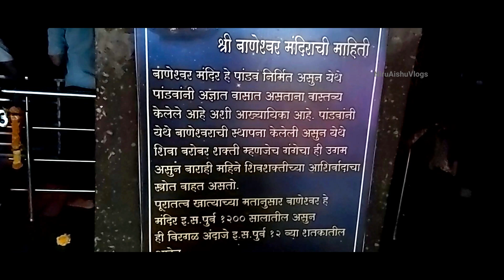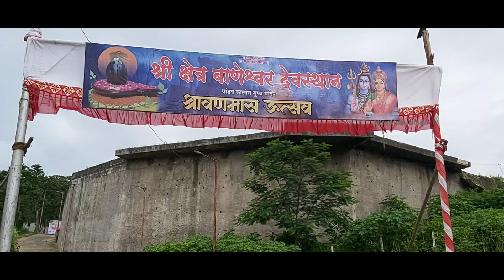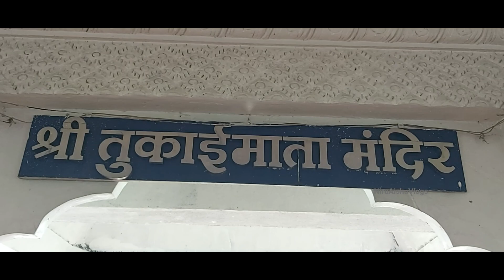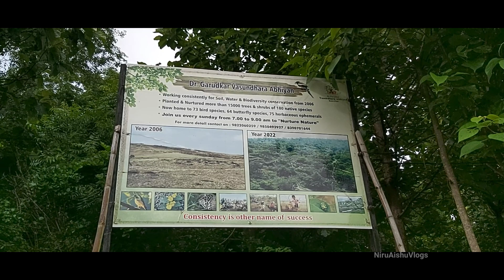बघितलं का पांडवांनी स्वतः बांधलेले पुण्यातील हे मंदिर Baneshwar Mahadev Mandir |बाणेश्वर महादेव पुणे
पुण्यातील बाणेर उपनगरात वसलेले, हे शतकानुशतके जुने गुप्त गुहा मंदिर आहे. ही गुहा हिंदू महाकाव्य महाभारतातील मध्यवर्ती पात्रे पांडवांचे लपण्याचे ठिकाण म्हणून लोककथांमध्ये नोंदली गेली आहे.  इतिहासकारांचा असा विश्वास आहे की हे मंदिर 8 व्या शतकात राष्ट्रकूट राजवंशाच्या काळात बांधले गेले होते, जरी मंदिराच्या संकुलातील माहिती पॅनेलमध्ये असे म्हटले आहे की मंदिर 1200 BCE दरम्यान बांधले गेले होते.
तुकाई टेकडीच्या पायथ्यापासून अवघ्या काही मीटर अंतरावर हे गुहा मंदिर आहे. गुहेच्या आत एक शिवलिंग आहे, सोबत नैसर्गिक झरा आहे. बाण म्हणजे वन, आणि ईश्वर म्हणजे देव. म्हणून जेव्हा देव जंगलात राहतो तेव्हा त्या ठिकाणाला बाणेश्वर म्हणतात.
पुण्यातील पांडवकालीन गुहेतील श्री बाणेश्वर महादेव मंदिर बाणेर | 90% लोकांना माहित नसलेले 😳 | 2024

गुहेत विजयस्तंभ देखील आहेत, जे 700-800 वर्षे जुने आहेत

Varanasi vlog part 1

पुण्यातील पांडवकालीन गुहेतील श्री बाणेश्वर महादेव मंदिर | Hidden Place in Pune | Baner | Caves | 2024
श्री बाणेश्वर मंदिर, बाणेर , पुणे 🙏|Baneshwar Temple, Baner, Pune | Caves |
baneshwar temple maheshwar
someshwar mandir pune
baneshwar temple talegaon dabhade maharashtra
baneshwar temple nasrapur
baneshwar waterfall pune
baneshwar temple baner pune
baneshwar mahadev mandir
baneshwar mahadev
tukai devi mandir
baneshwar adventure park
baneshwar mandir
baneshwar mandir pune
baneshwar mandir nasrapur
baneshwar mandir talegaon dabhade
baneshwar mandir cooch behar
baneshwar mandir baner pune
baneshwar mandir banipara
baneshwar mandir dungarpur
baneshwar mandir rajasthan
baneshwar mandir history
baneshwar mandir kahan per hai
baneshwar mandir ka video
one day picnic spot near pune in summer
one day picnic spot near pune for family
one day picnic spot near pune for couples
one day picnic spot near pune in monsoon
one day picnic spot near pune in rainy season
1 day trip in pune
one day trip places in pune
one day trip spot in pune
pandav kalin shiv mandir pune
pandav kalin shiv mandir madipur village
pandav kalin mandir
pandav kalin shiv mandir
pandav kalin gufa kolhapur
pandav kalin leni
pandav kalin shiv mandir delhi
pandav kalin gufa
one day trip plan in pune
one day trip resort in pune
one day solo trip in pune
one day trip pune to mumbai
one day trip pune to bhimashankar
old shiv mandir in pune
prachin shiv mandir in pune
shiva temple in pune
shiv mandir kondhwa pune
mahadev temple in baner pune
places to visit near pune in monsoon
places to visit near pune in summer
places to visit near pune for 2 days
places to visit near pune in rainy season
places to visit near pune railway station
places to visit near pune one day trip
places to visit near pune in june
places to visit near pune for 1 day
places to visit near pune in march
places to visit near pune with family
places to visit near pune for couples
places to visit near pune in april
places to visit near pune for weekend
places to visit near pune in july